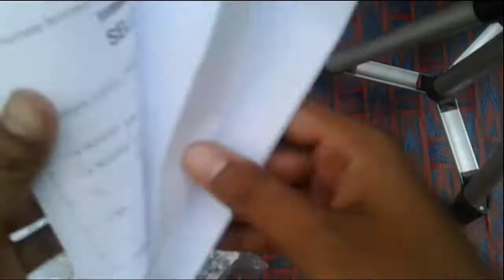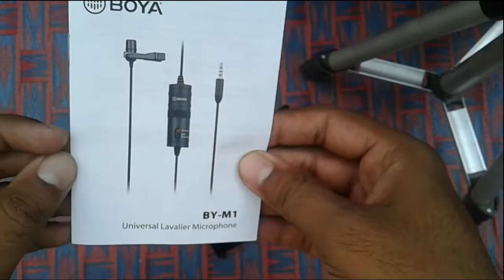BOYA BY M1 Lavalier Microphone Unboxing